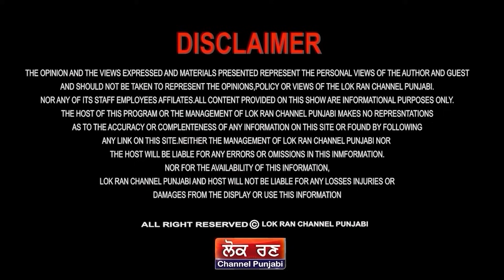ਏਦਾਂ ਰੁਕੇਗਾ ਪੰਜਾਬ 'ਚ ਚਿੱਟਾ, ਡਾ.ਹਰਵਿੰਦਰ ਭੱਟੀ ਤੋਂ ਸੁਣੋ, ਪੰਜਾਬ ਦਾਅ 'ਤੇ || Lok Ran Channel Punjabi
ਏਦਾਂ ਰੁਕੇਗਾ ਪੰਜਾਬ 'ਚ ਚਿੱਟਾ
ਡਾ.ਹਰਵਿੰਦਰ ਭੱਟੀ ਤੋਂ ਸੁਣੋ
ਪੰਜਾਬ ਦਾਅ 'ਤੇ